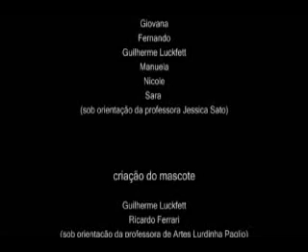Caminhos do Rio Belém - Passeio Público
Divertidos mascotes nos conduzem pelos caminhos do Rio Belém, apresentando reflexões sobre o seu aspecto geográfico, histórico, social e cultural. Realizado pelos alunos da 5ª série do Medianeira, sob a orientação dos professores de Português, Artes e Línguas Estrangeiras.